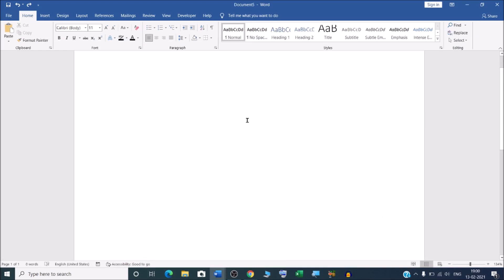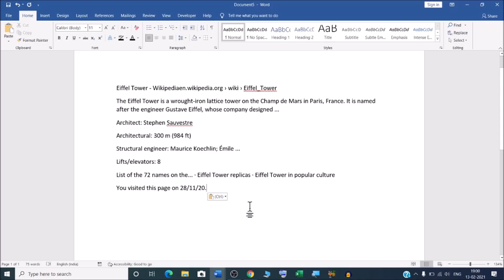How to copy plain text from internet in Microsoft word ?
In this video we will learn that how to copy plain text from internet in Microsoft word.
How do I copy text from the Internet to word?
How do I copy just the text from a website?

I will upload some more basics of MS word in my upcoming videos. If you need any help with the related topic so kindly write it on comment section. My purpose of making this video to help people, who are beginners. Warmly welcome to your valuable suggestion.

Keep watching.
Keep learning.